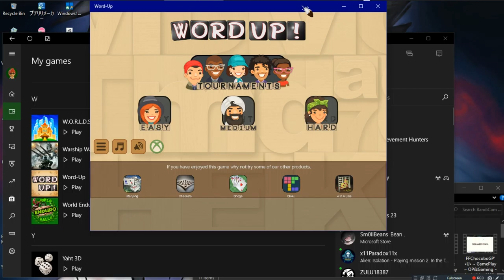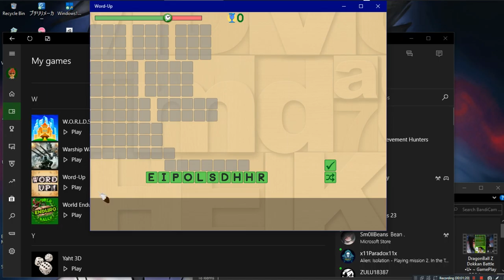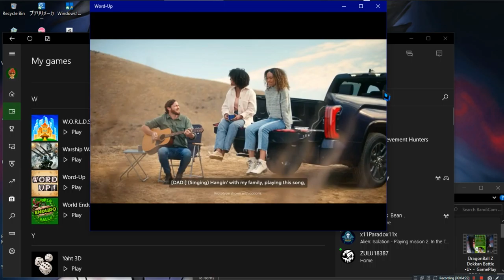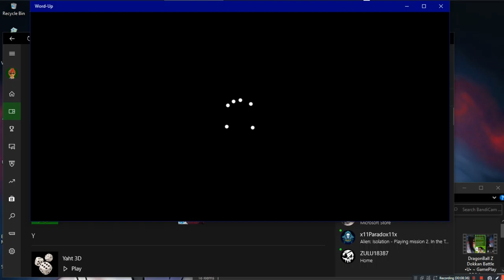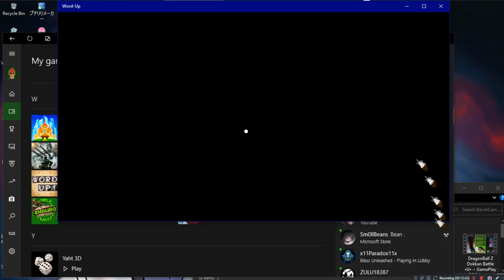Word~Up •U• ~ GamePlay ~ OP&Gaming ~ W10 App ~ 1080pᴴᴰ ~ 2022 ~ W10